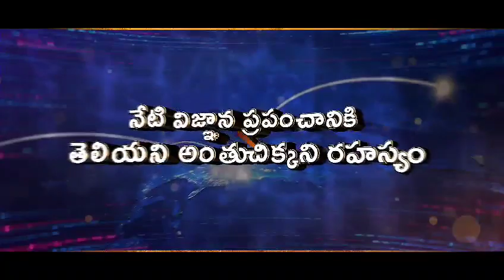విశ్వం దేవుని విద్యాలయమా? paderu NOVEMBER, mitting 6,7,8, Add sher to All 🙏🙏అందరికి ప్రేమతో ఆహ్వానం.